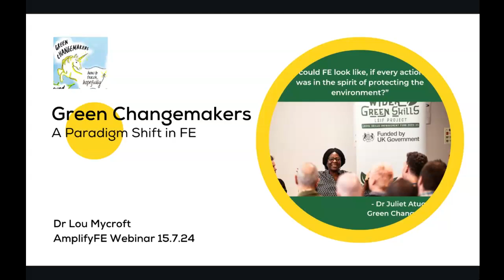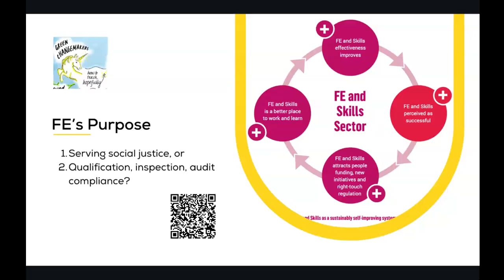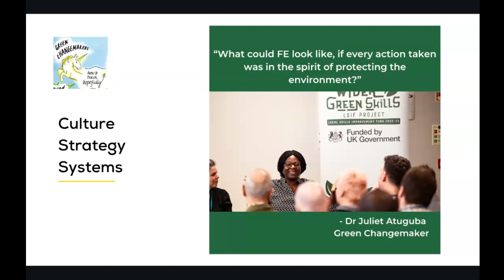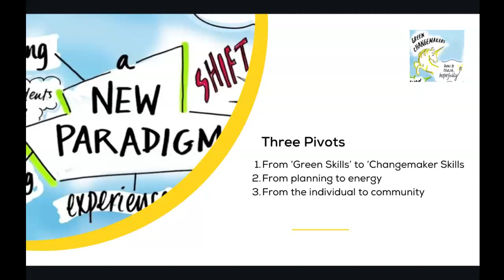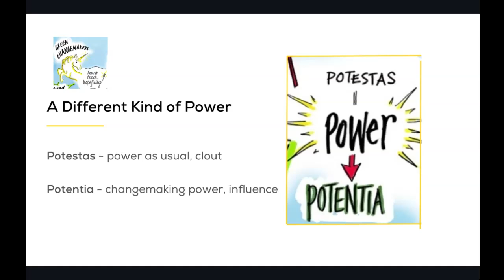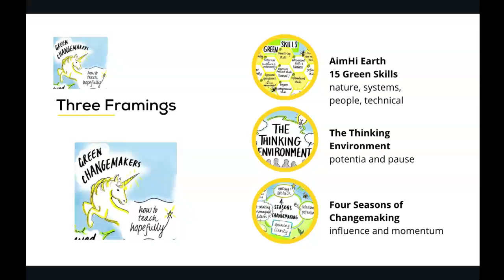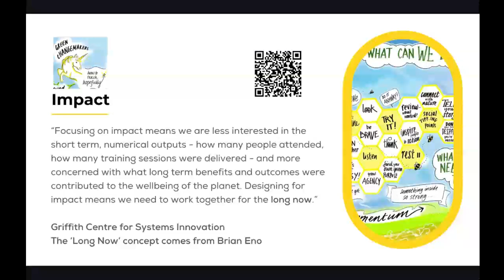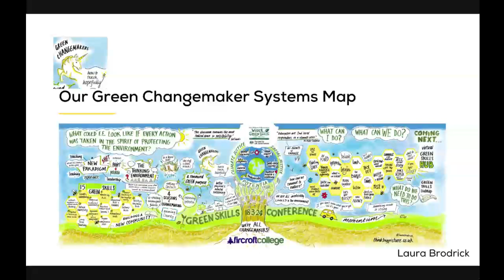AmplifyFE Community Space Webinar: Green Changemakers - A Paradigm Shift in FE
Green Changemakers: A Paradigm Shift in FE

Join Lou Mycroft to find out more about what Green Changemakers are and how they are shaking things up in the West Midlands. Expect plenty of potentia, three mindset-changing pivots and maybe the occasional Golden Unicorn.

Lou Mycroft is an FE Changemaker, currently drawing on all the learning of FE’s community landscape to facilitate the Green Changemakers Programme in the West Midlands and Warwickshire.